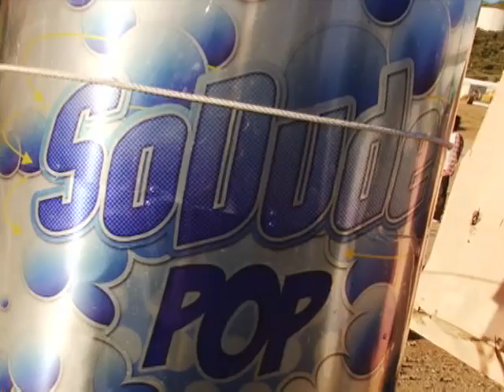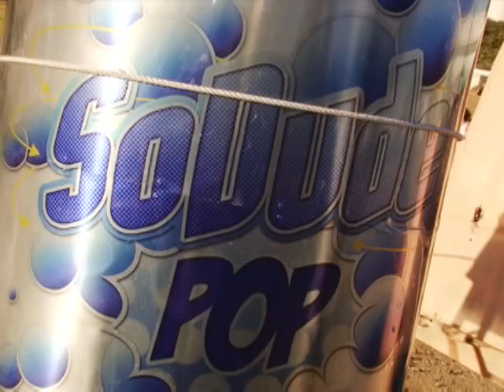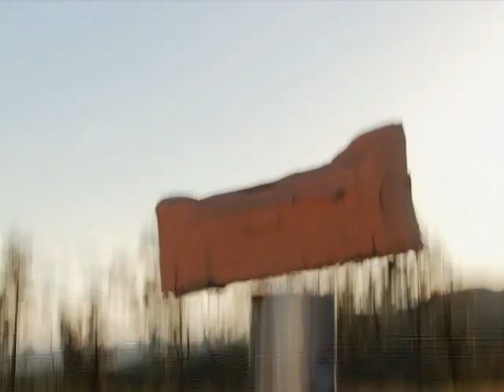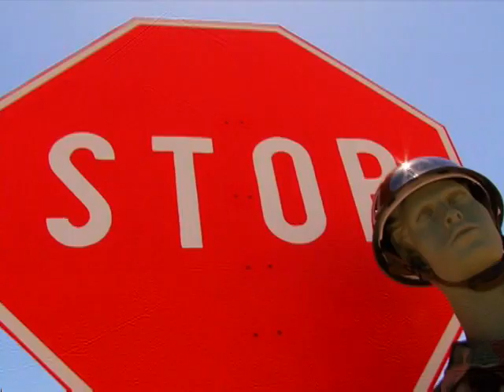Dude, What Would Happen - 3x07 (July 27th, 2011)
Hey “CN” Fans!

Here's Season 3 Episode 7 of Cartoon Network's Live-Action Reality Show "Dude, What Would Happen" from July 27th, 2011